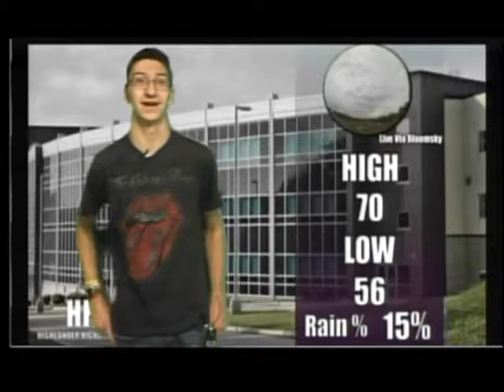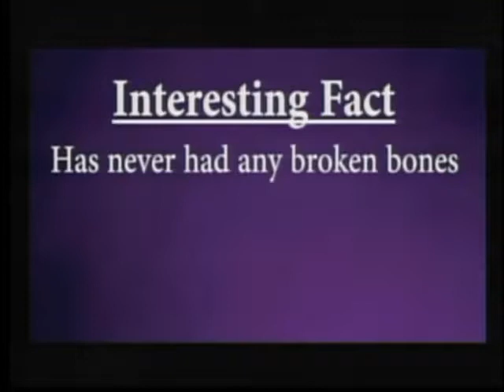Morning Announcements {5/11/18} | Baldwin High School